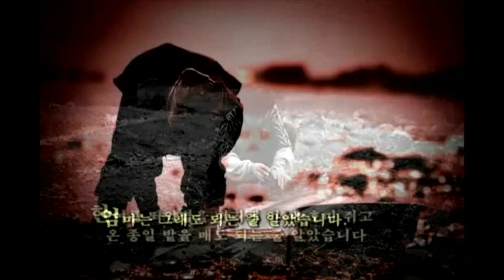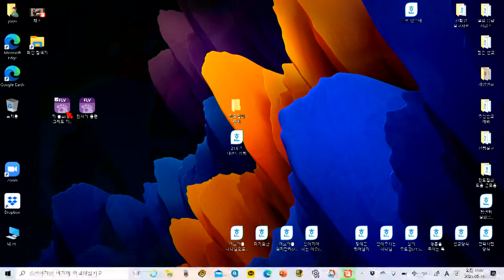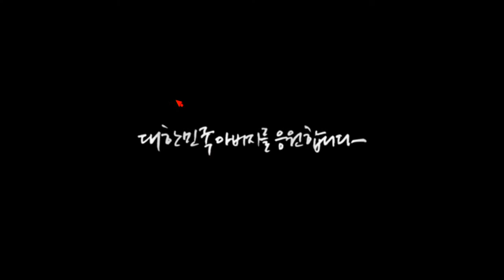부모, 생명의말씀선교회(대한예수교침례회) 인천계양교회 주일설교 2021.05.16 (일) 윤종현목사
인천계양교회 주일말씀은 오전 10시20분 부터 시작됩니다.
일자 : 2021년 5월 16일 주일
시간 : 오전 10시 20분~
주제 : 부모 (신명기 6장 5~7절)
강사 : 윤종현 목사 (인천계양)